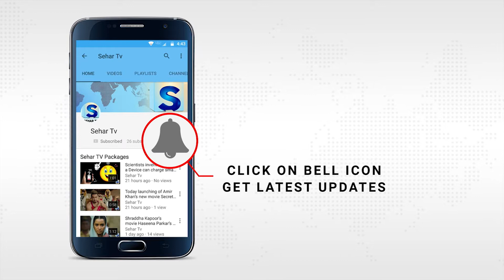Lars Andersen’s marvelous style of archery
On 23 January 2015, a video titled "Lars Andersen: another level of bows and arrows" was transferred to YouTube. The video indicated Andersen, self-named "the quickest bowman on the planet," as he played out an assortment of mind blowing traps, for example, shooting a bolt out of midair and terminating three bolts in 0.6 seconds. The video quickly became a web sensation and piled on more a large number of perspectives in only two days
While most watchers were essentially astonished by Lars Andersen's toxophilism abilities, others were incredulous. Was this "New Level Archery" made by advanced control?
Andersen confronted comparative examination when he posted a video titled "Reevaluating the Fastest Forgotten Archery" in 2012 and tended to those worries in the public statement that went with his 2015 video.